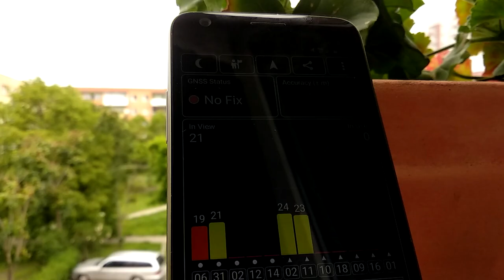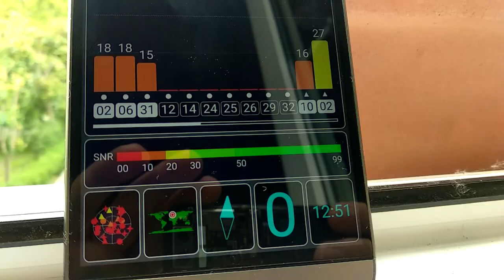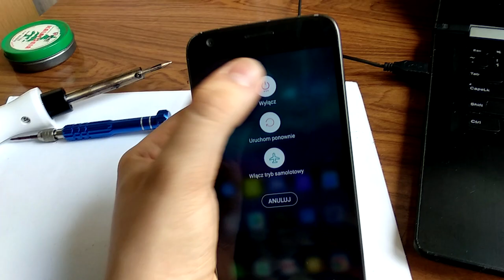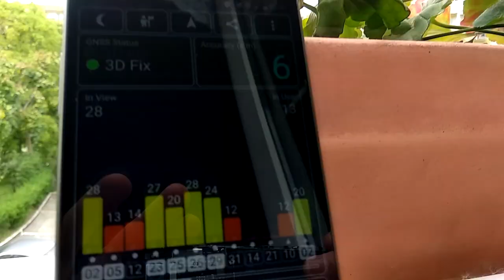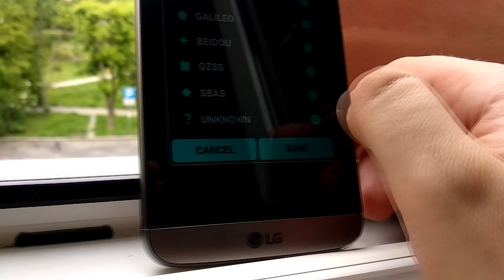LG G5 - Naprawa styku anteny GPS